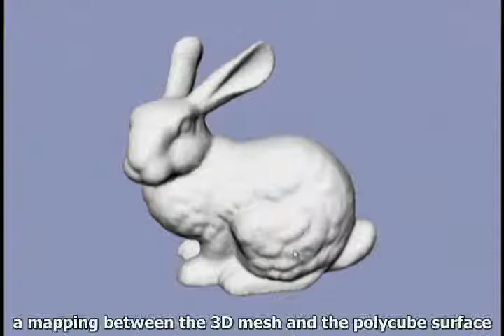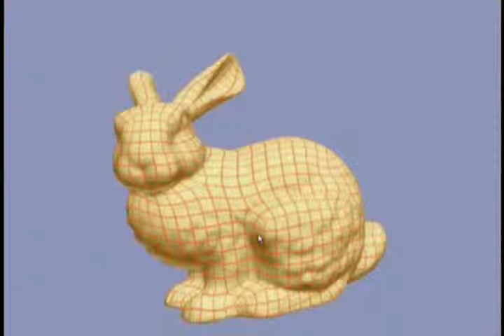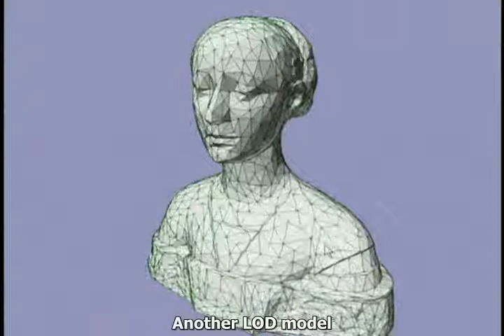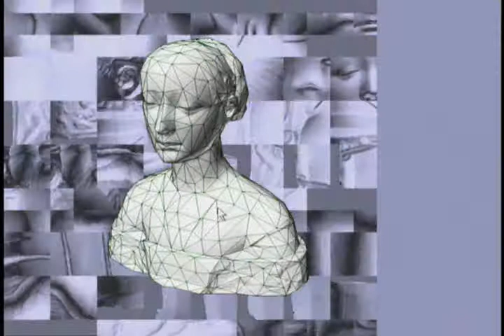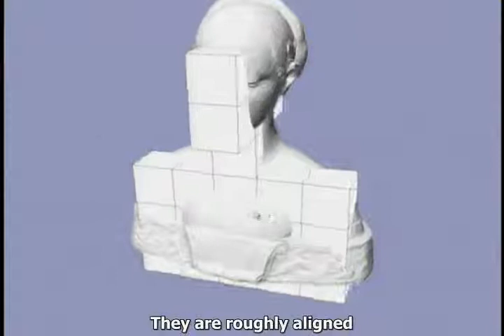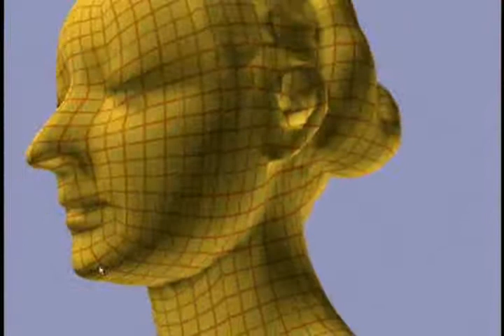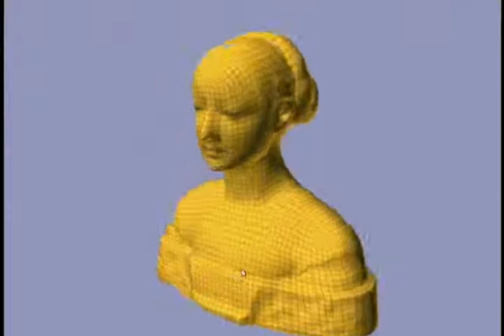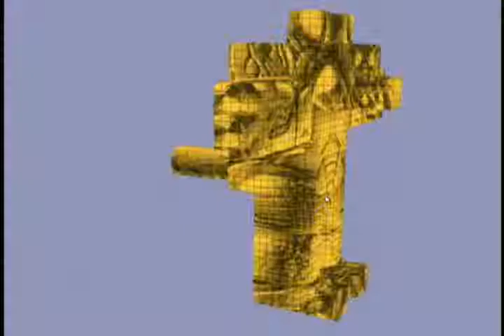PolyCube-Maps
Results of the method explained in our SIGGRAPH 2004 paper "PolyCube-Maps" by Marco Tarini, Kai Hormann, Paolo Cignoni, and Claudio Montani.